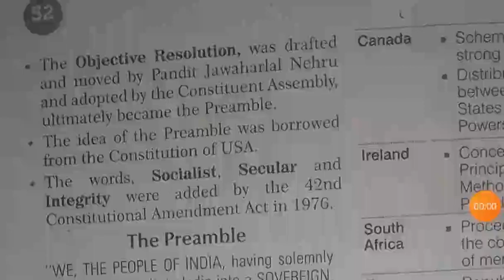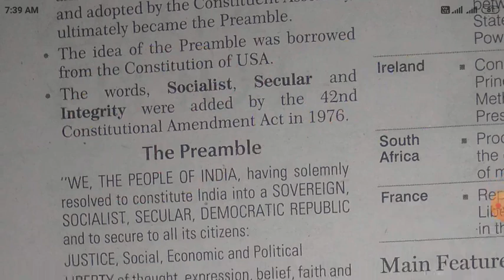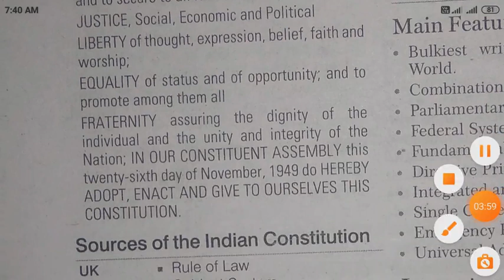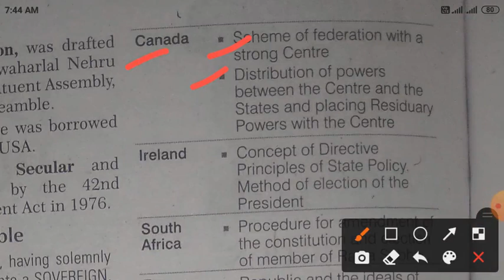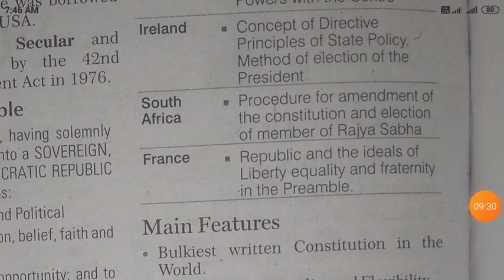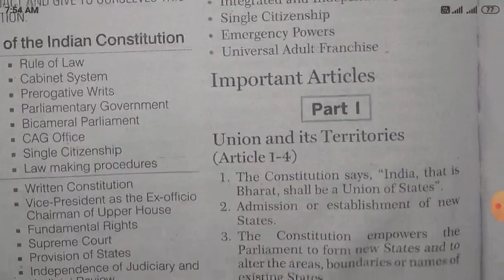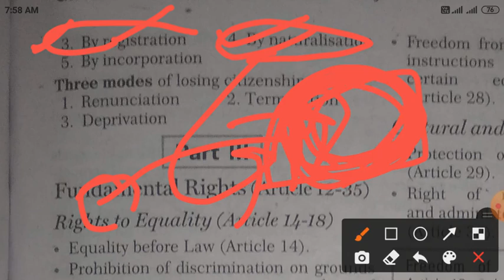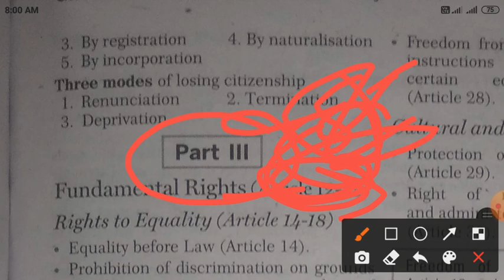Preamble , Constitutional Provision taken from , POLITY for UPSSSC PET UPSC PCS PRELIMS VDO UPSI.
Empowered Knowledge🌎
you educate a individual, you educate a individual
But if you educate a society, you promote awareness & livelihood.

Empowered Knowledge is initiative to spread awareness and education in society.Friends support and Asist my initiative and channel.

UPI ID -       lavkushverma88@ybl

My quiry

UPSC MATHEMATICS
# ENGG B.sc
# EMPOWERED KNOWLEDGE
UPSC GS
 # UPSC CURRENT AFFAIRS
# UPSC BASICS GS
# GEOGRAPHY
 # CURRENT AFFAIRS
 # UPSSSC
RAILWAY GROUP D
# RAILWAY
# BANKING
 # SSC CGL
# RBI EXAM
# UPP
 # ENVIRONMENT
 # ECOLOGY